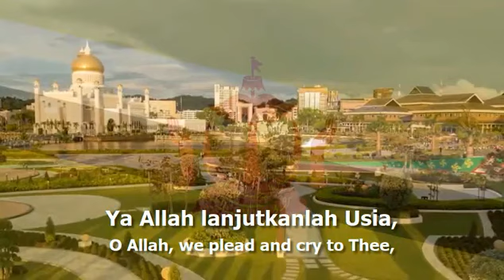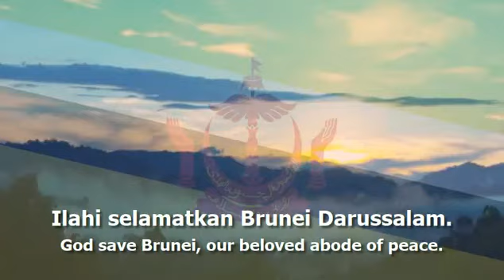National Anthem of Brunei Allah Peliharakan Sultan 2023